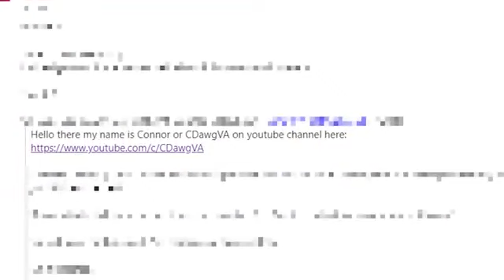Connor sending a fanmail to Joey